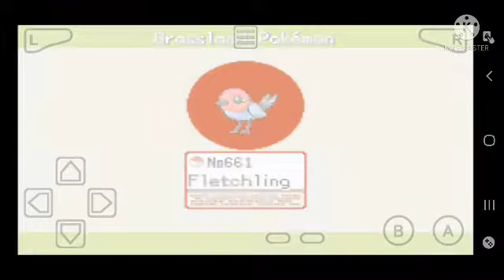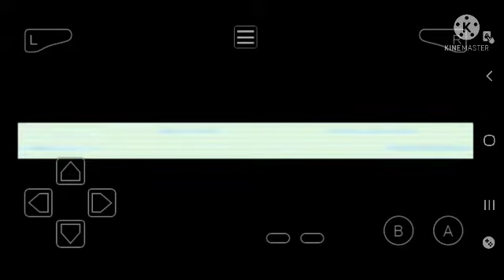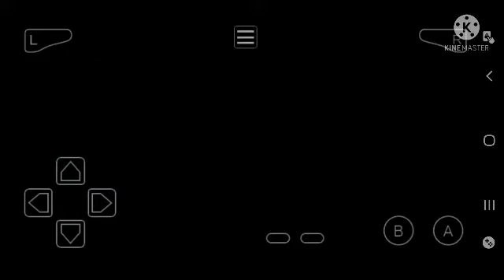pokemon dark workship